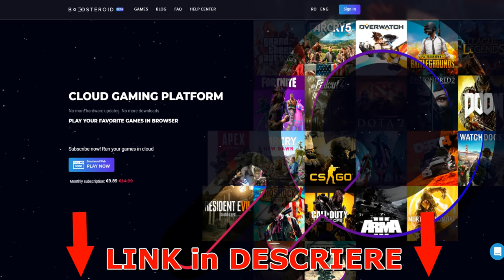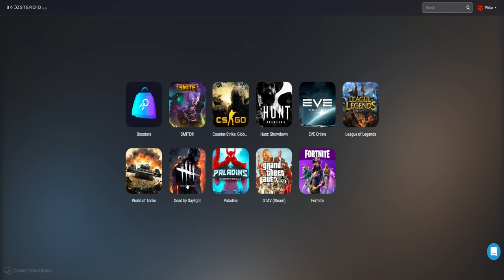NOUA PURCICA CLOVN! CAPITOL NOU! Max vs Remus vs Pisica! Castigam?